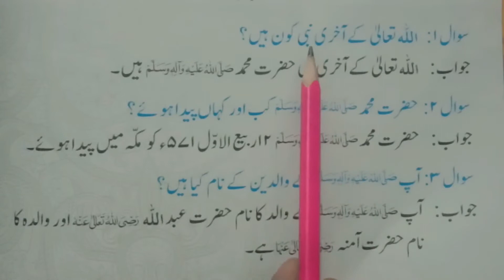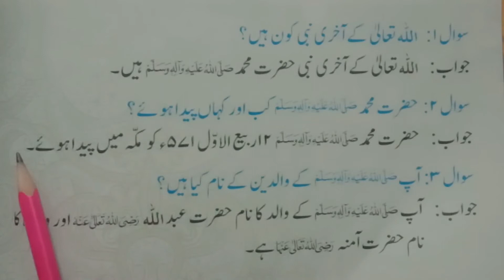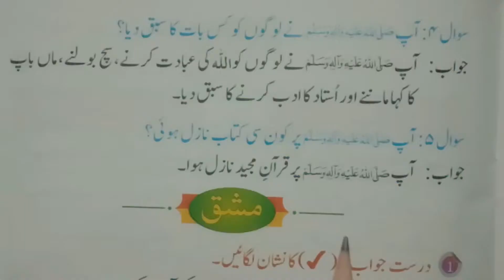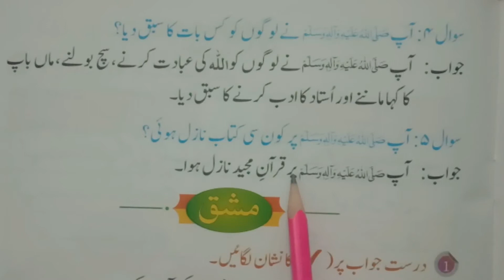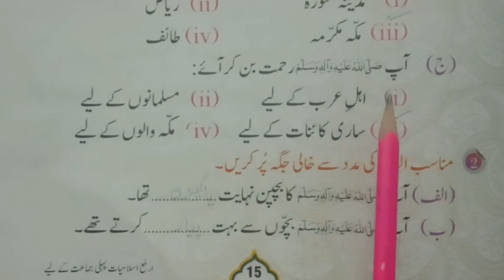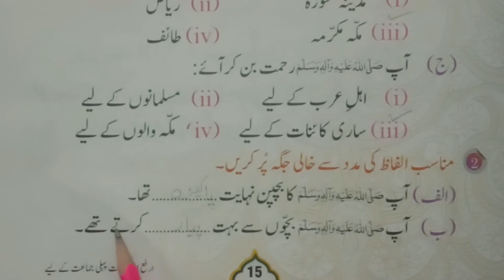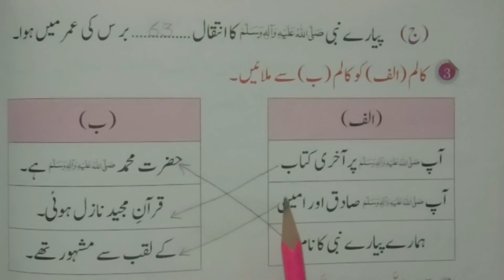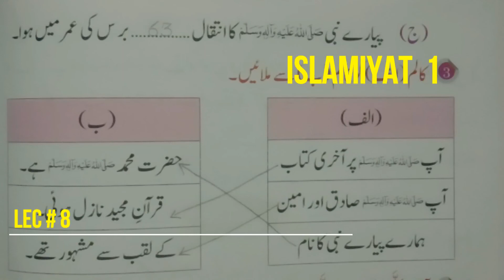Lecture 8 Islamiyat Class One